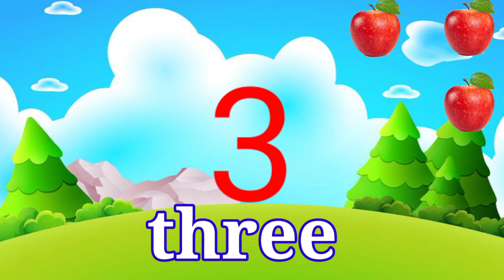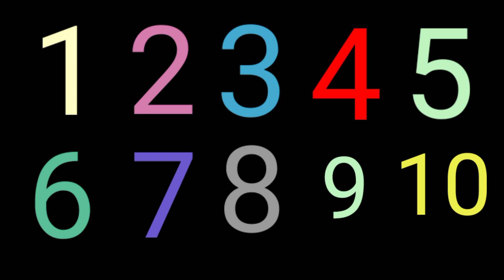learn numbers 1 to 10 | numbers for kids | number song | a2z learn with fun